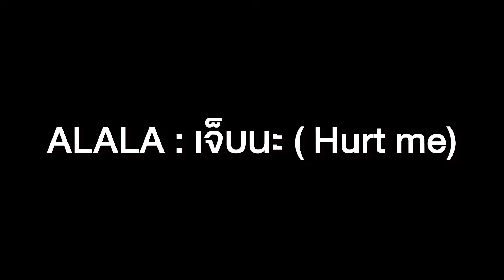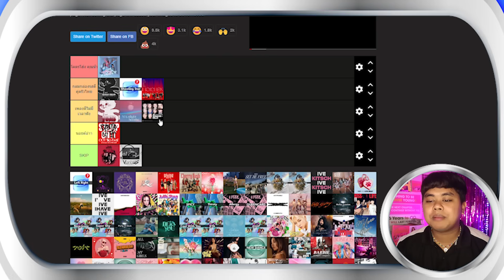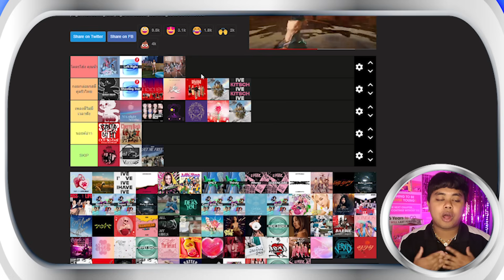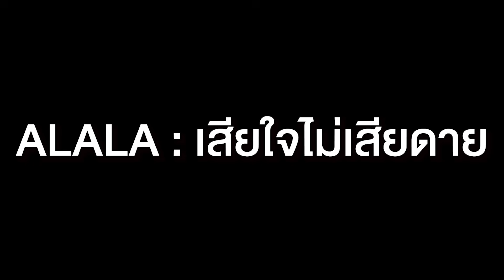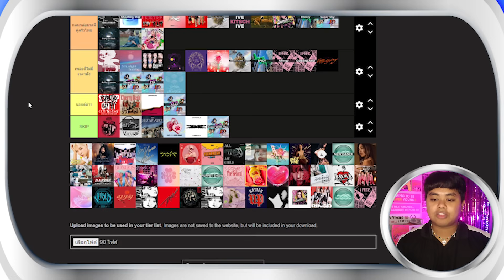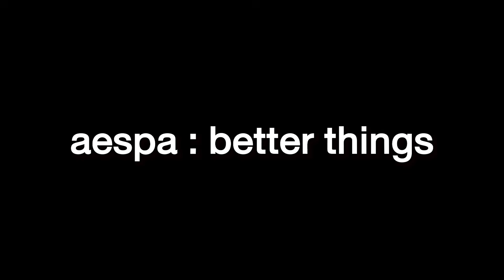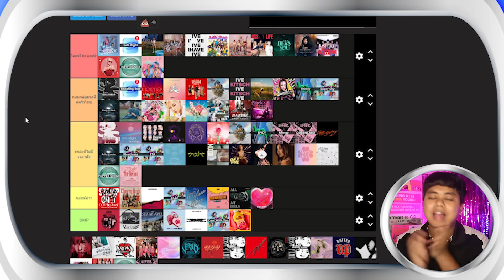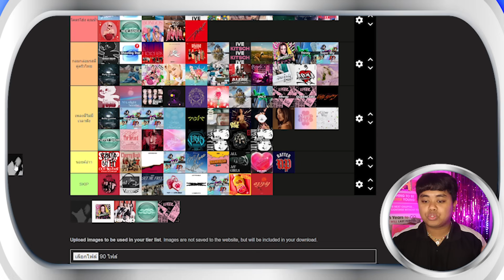MY K ME KEN POP TIER LIST 2023 | จัดอันดับเพลง POP 2023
คอนเทนท์รีแคปประจำปีของช่อง MY K ME KEN มาแล้วค่ะทุกคน กับ MY K ME KEN POP TIER LIST 2023 รวบรวมเพลง POP T-POP K-POP ที่ลงสนามปล่อยกันในปี 2023 มาจัดอันดับ TIER LIST ตามเทสการฟังเพลงของเรานะคะ เคนตั้งใจหาข้อมูล และตั้งใจตัดมันมากๆ หวังว่าจะเอนจอยกับมันนะคะ

**ซึ่งการจัดอันดับนี้ ไม่ได้สร้างความเกลียดชัง หรือ ก่อให้เกิดการไหลตามการชอบหรือไม่ชอบเพลงของเคนนะคะ แต่อันนี้คือ Recap เพลงที่เคนได้ทำการรีแอคชั่น และฟังจนตกตะกอนออกมา ถือว่าเป็นความบันเทิงอย่างนึงของคนที่หลงไหลและชอบในเสียงเพลงแบบเรานะคะ ถ้าคอนเทนท์มีผลตอบรับดี ปีหน้าจะกลับมาทำอีกครั้งนึงนะคะ**
ถ้าผิดพลาดตรงไหน ขออภัยมา ณ ที่นี้ด้วยนะคะ